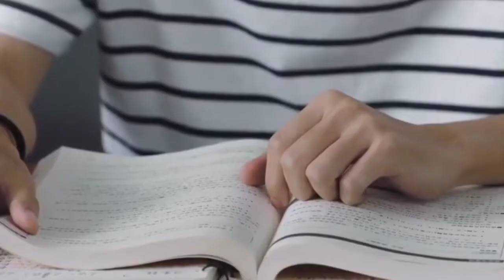我想要的 - 林孝生 (最好的朋友 The Best Friend Drama)